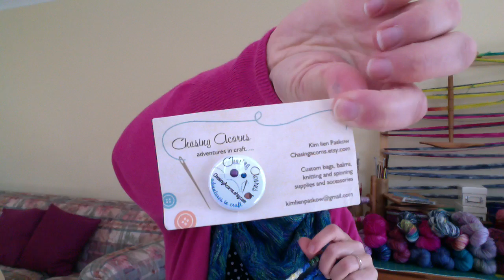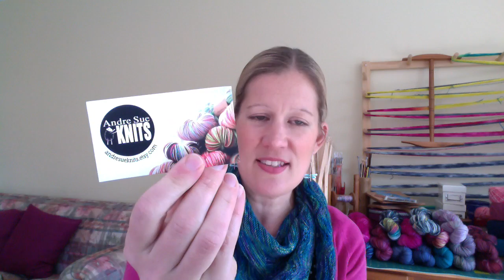Rose Hip Knits Podcast Episode 12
Welcome! In this episode of my podcast I show you some new exciting finished projects. I have some things that I am currently working on and I found a old forgotten unfinished project.

I talk about the travel along and show the first two prizes that were generously donated to us. Please go to the Rose Hip Knits podcast Ravelry group and check out the amazing projects that are worked on while out and about. And go ahead and post your own!

Towards the end I show some fabulous gifts that were sent to me with the prize donations.

I am very sorry about the coughing that unfortunately is going on in this episode. And I hope that my daughter is not too distracting. :-)